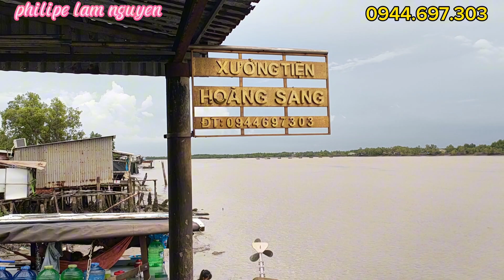Kia 25 két nước full combo bơm bùn QUÁ CHẤT LƯỢNG cho anh Hùng_ Đồng Nai